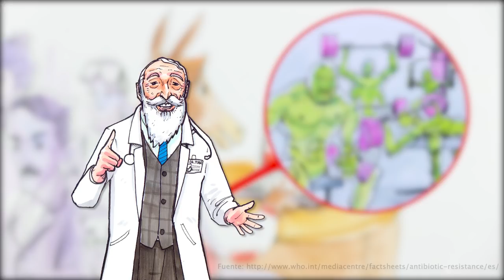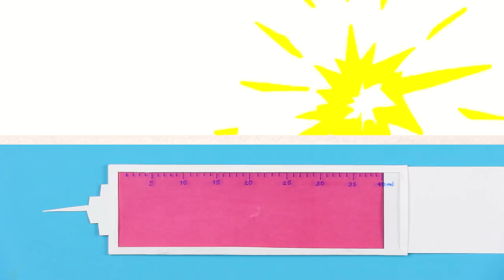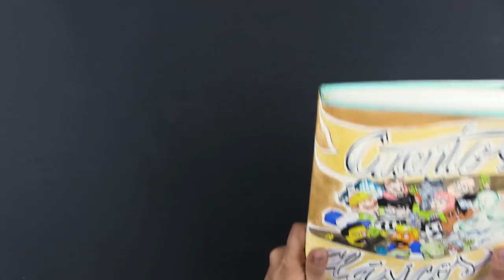Resistencia a los antibióticos: ¡SUPERBACTERIAS!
¿Han escuchado que los antibióticos son cada vez menos efectivos?
De eso hablamos en este video.

Este es el link que aparece en el video:
Organización Mundial de la Salud, "Resistencia a los antibióticos" Octubre de 2017.

PATREONS DE ESTE VÍDEO: ¡Gracias!
Nicolás Arteaga
Alvaro Jose Sanabria Castaneda
Manuel MV
Alba Riascos
Carlos García Rojas
Miranda Michelle Lalinde